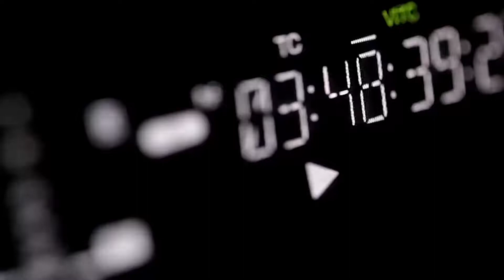35. Uluslararası Kültür Sanat Festivali - Tüm Konserler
35. Uluslararası Kültür Sanat Festivalimizde yer alan konserlerden geriye kalanlar… 🎉

İnegöl Belediyesine ulaşmak için;
Makaleler, programlar ve canlı yayın: